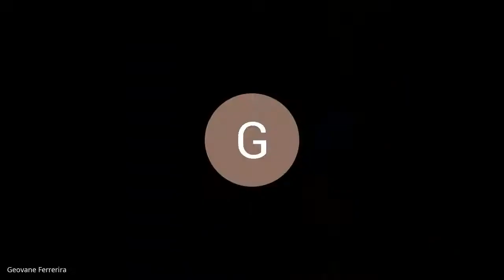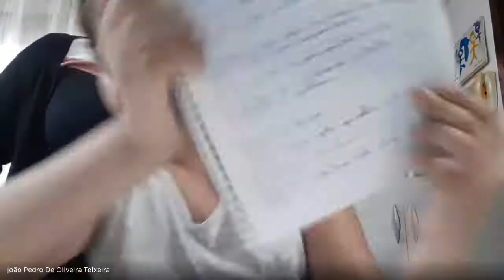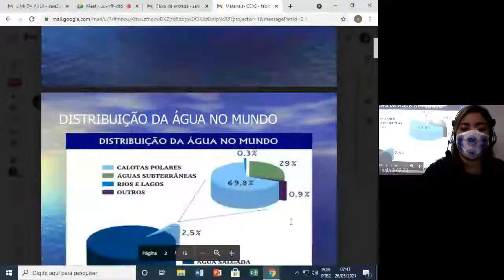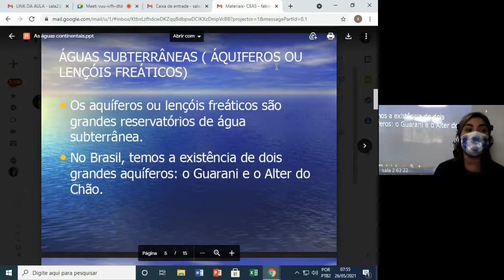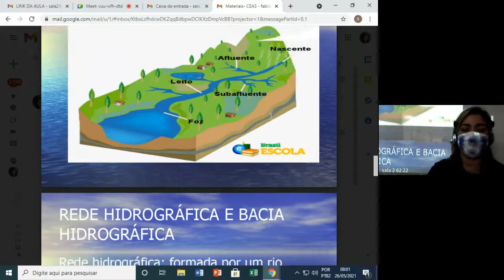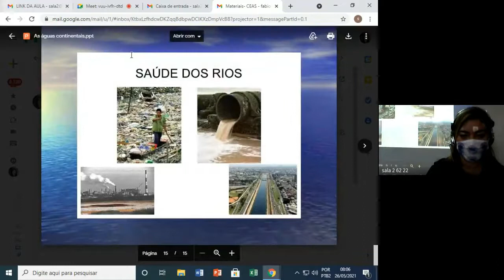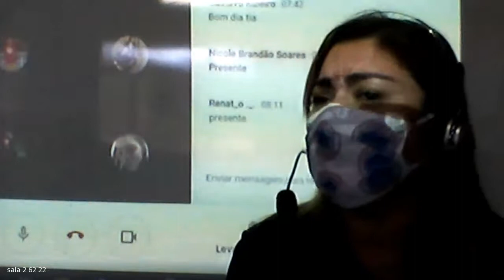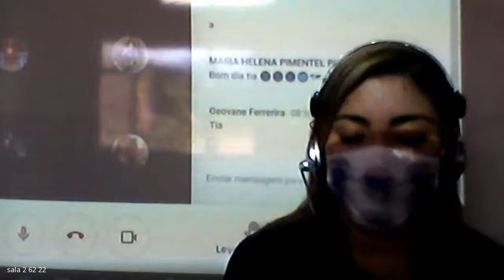62 GEOGRAFIA 1